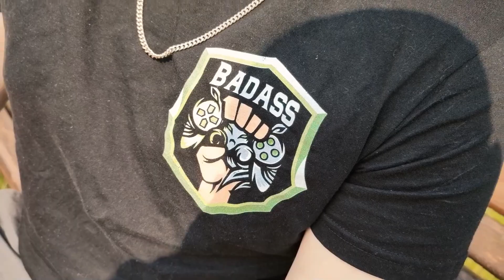Schaffst du es das Schwert raus zu ziehen?